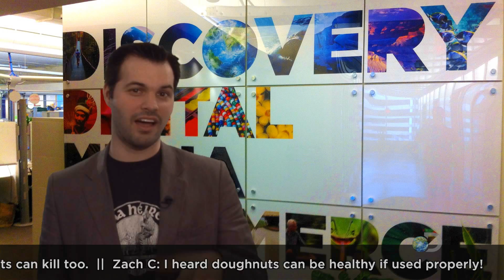TWiDN: The Lorax was Right, NASA's Security Sucks!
This Week in Discovery News we recap the top stories of the week as chosen by our readers. In this episode, we explore the problems with NASA's computer security, whether you can die from anger and the political inspirations of Dr. Seuss.

Our stories are selected by YOU the reader. To get your favorites on the show make sure you comment, tweet and read all you can!

STORY LINKS:
Stolen NASA Laptop Had Space Station Control Codes
Can Anger and Stress Kill?
The Politics of Dr. Seuss